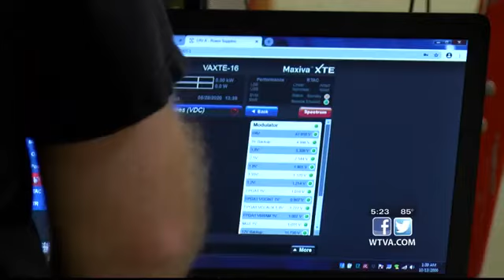Skilled to Work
In this week’s addition of Skilled to Work, reporter Sydney Darden spoke with WTVA's chief engineer about the lucrative business of television technology.